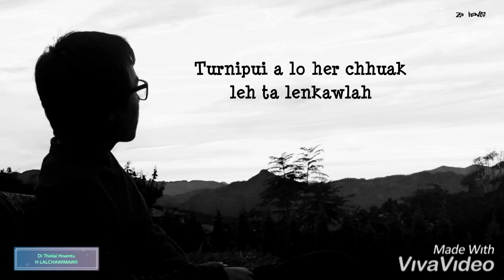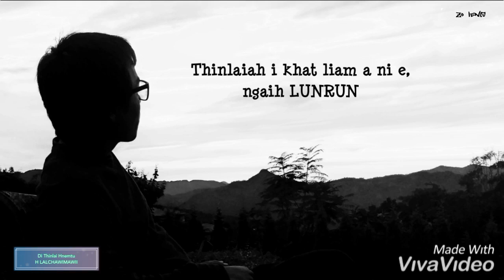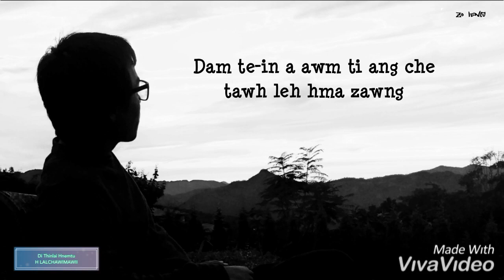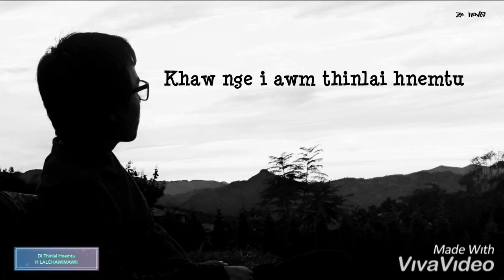DI THINLAI HNEMTU | H LALCHAWIMAWII | LYRICS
SAVE MIZORAM: Mizo Classic Song